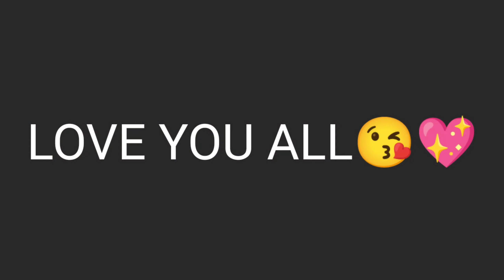Headshot machine lovelyboy ff🥵🥵|| Realme 7 Pro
Server:-
➡️ : India🇮🇳 (Indian mobile player)🔥♥️

Game Status

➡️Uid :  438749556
➡️Name:Lovelyboy FF
➡️Device:Realme

Set up⚡:

🕘Timestamps🕘

 1.Garena Free Fire Indonesia Live
 2.Garena Free Fire Brazil Live
 3.Garena Free Fire Brasil Live
 4.Garena Free Fire India Live
 5.Garena Free Fire Singapore Live
 6.Garena Free Fire Thailand Live

Free Fire
Total gaming
FireEyes Gaming
Gyangaming
Raistar

Tags -